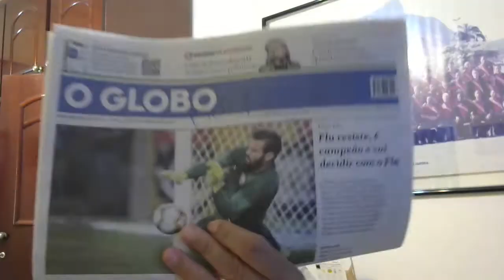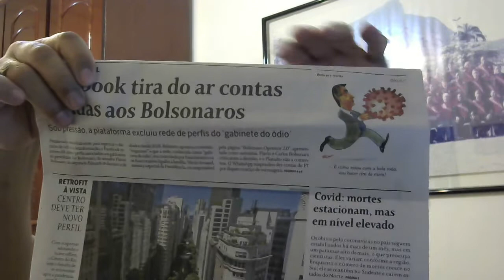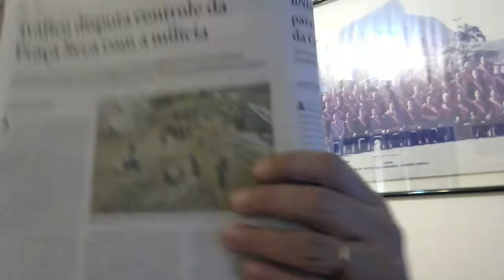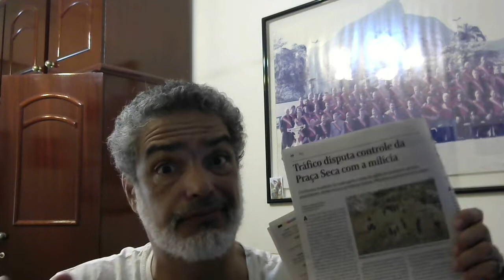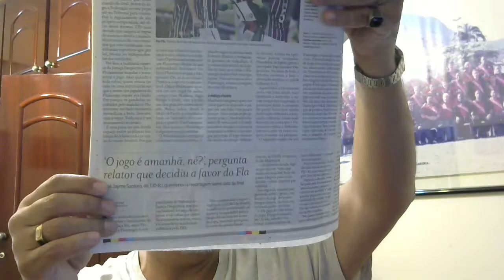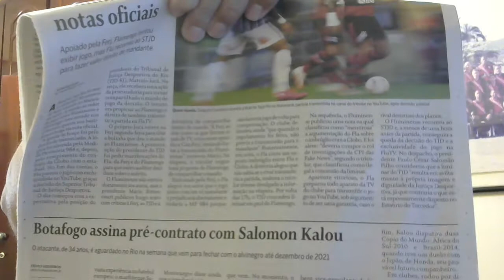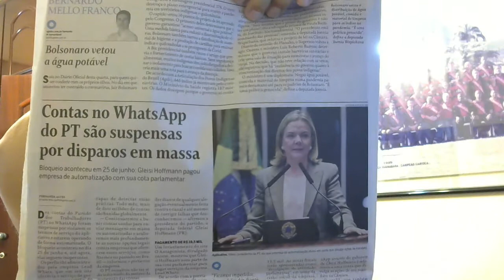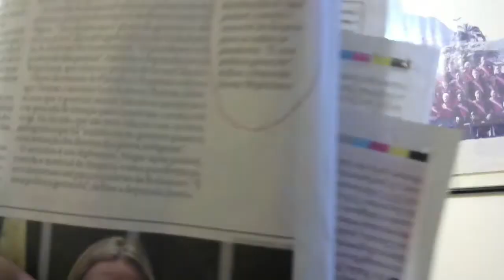CAFÉ COM CAPITÃO (09.07.20) - HOJE TEM MARMELADA ? NÃO ! FOI ONTEM, TV FLU MOSTROU.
Fluminense bate Flamengo nos pênaltis e vence a Taça Rio 2020
Goleiro Muriel defende duas cobranças e garante a taça ao Tricolor. Times agora voltam a se enfrentar na decisão do Campeonato Carioca